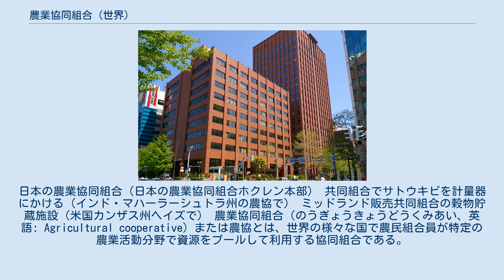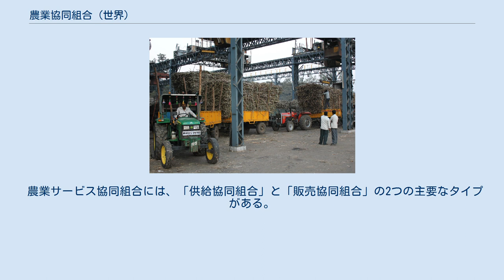農業協同組合 (世界)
日本の農業協同組合（日本の農業協同組合ホクレン本部） 共同組合でサトウキビを計量器にかける（インド・マハーラーシュトラ州の農協で） ミッドランド販売共同組合の穀物貯蔵施設（米国カンザス州ヘイズで） 農業協同組合（のうぎょうきょうどうくみあい、英語: Agricultural cooperative）または農協とは、世界の様々な国で農民組合員が特定の農業活動分野で資源をプールして利用する協同組合である。
 農業協同組合を広く定義すると、個々の農業組合員にさまざまなサービスを提供する「農業サービス協同組合」と、生産資源（土地、機械）がプールされ、組合員が共同で働く「農業生産協同組合」があり、後者の例には、旧社会主義国の集団農場、イスラエルのキブツなどがある。
現在、英語あるいは日本語で「農業協同組合」という場合は、通常「農業サービス協同組合」であり、これが世界で支配的な形態である。
 農業サービス協同組合には、「供給協同組合」と「販売協同組合」の2つの主要なタイプがある。
供給協同組合は、種子、肥料、燃料、機械サービスを含む農業生産のための資源を会員に供給する。
販売協同組合は、農産物（作物と家畜の両方）の輸送、包装、流通、販売を行うために農民によって設立されている。
また、農民は運転資金と投資の両方の資金源として信用協同組合を広く利用している。